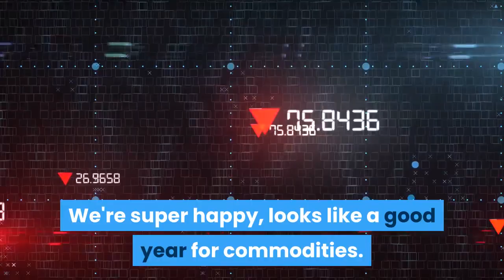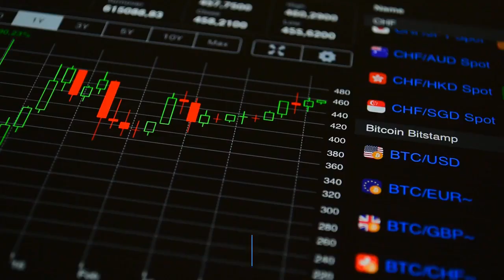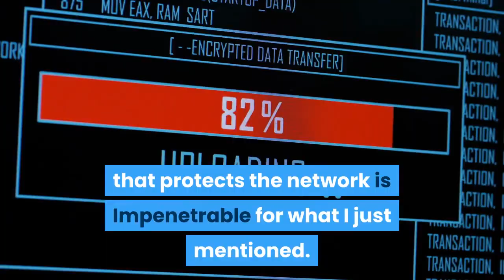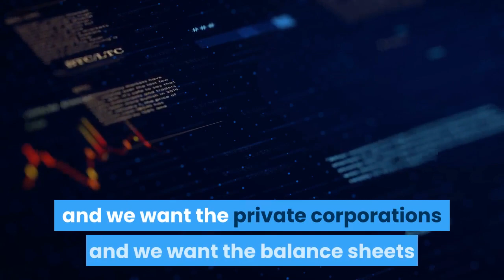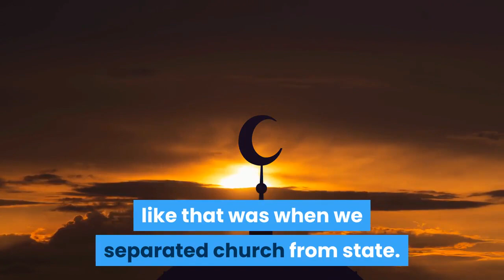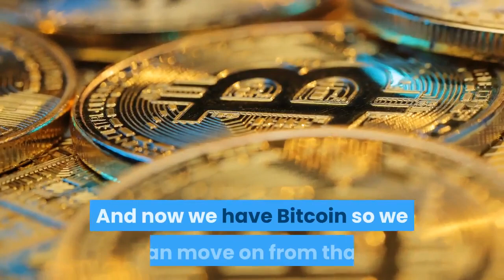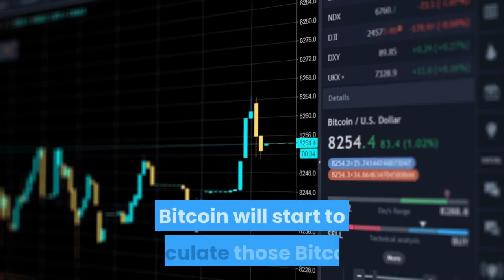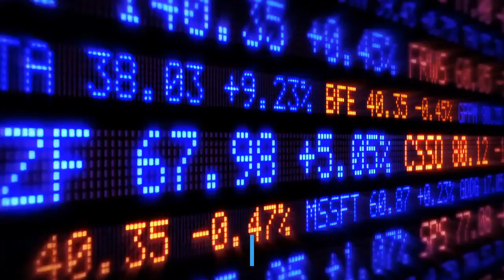Everything WILL BE PRICED In Bitcoin | Max Keiser - Bitcoin | Bitcoin Price Analysis 2021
🔈 SPEAKER : Max Keiser
*CREDIT